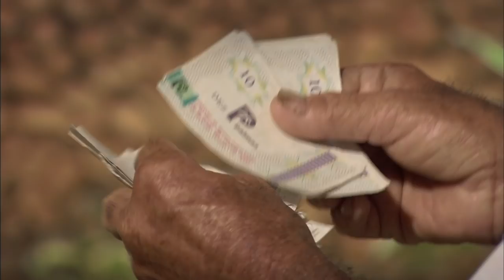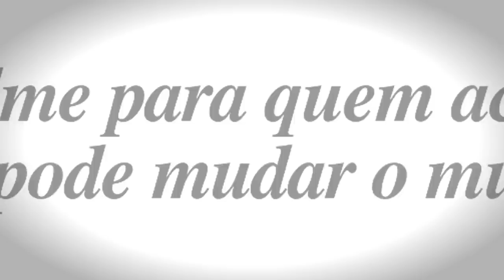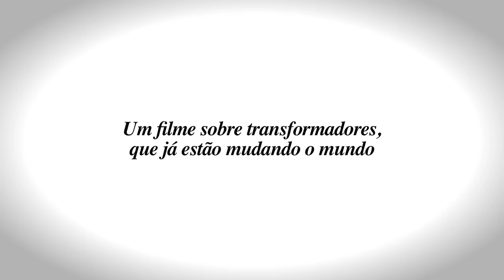Trailer QUEM SE IMPORTA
QUEM SE IMPORTA é um documentário longa metragem sobre empreendedores sociais no Brasil e ao redor do mundo. Pessoas brilhantes, que criaram, cada qual, uma organização inovadora capaz de não só mudar a sociedade ao seu redor, mas também causar impacto social suficiente para que estas idéias possam virar políticas públicas aplicadas em várias partes do mundo. Um filme que, através de cada um de seus personagens, vasculha o mundo atrás de pessoas magníficas que oferecem simples soluções para as mais graves questões que nos afetam profundamente.

O filme conta com grandes nomes internacionais do Empreendedorismo Social como Muhammad Yunus (Nobel Paz 2006), Bill Drayton, Mary Gordon, entre outros.

Narração de RODRIGO SANTORO

COM Muhammad Yunus, Bill Drayton, Al Etmanski, Bart Weetjens, Dener Giovanini, Eugenio Scannavino Netto, Isaac Durojaiye, Jehane Noujaim, Joaquim Melo, Joaquín Leguía, John Mighton, Karen Tse, Mary Gordon, Oscar Rivas, Premal Shah, Rodrigo Baggio, Vera Cordeiro e Wellington Nogueira.

Direção de Fotografia CRISTIANO WIGGERS e DADO CARLIN Montagem ANDRÉ FINOTTI e RENATA TERRA Música Original ALEXANDRE GUERRA Som Direto CANTÍDIO COSTA, MIQUÉIAS, PEDRO MOREIRA e SAMUCA Edição de Som INPUT ARTE SONORA

Direção de Arte e Animação RENATO BATTAGLIA e SYLVAIN BARRÉ Animações, Artes e Gráficos BATTAGLIA FILMES e CITRONVACHE

Produzido por TATIANA BATTAGLIA e MARA MOURÃO Produção Executiva MAURICIO DIAS E FERNANDO DIAS Produção TÚLIO SCHARGEL Produtor Associado GULLANE FILMES Um filme de MARA MOURÃO

Captado em HD
Finalizado em Hd (versoes digitais) e 35mm
Estréia 13 de Abril nos cinemas
Distribuição: IMOVISION